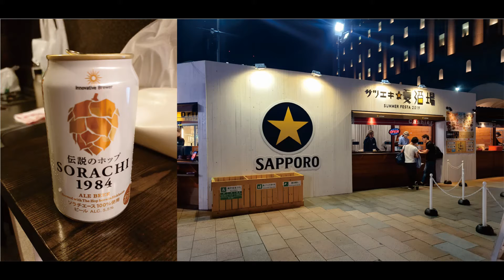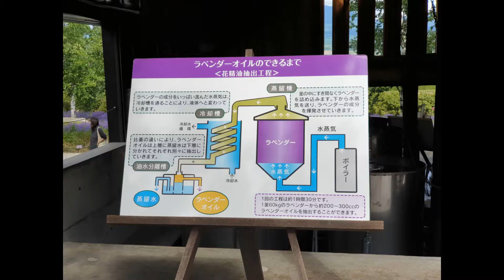Hokkaido Fan Day แฟนกันวันเดียว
Sapporo, Hakodate, Otaru, Lake Toya, Furano, Jigokudani (Hell Valley), Share
Noburibetsu,